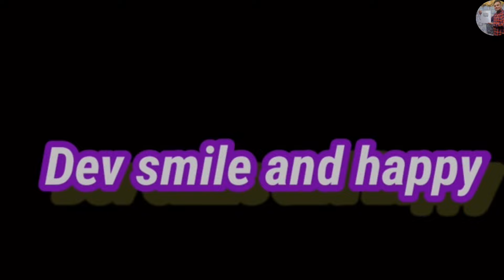Buy kitchen appliances mini Ac mini cooler शुरू ₹9 से Home appliance mini juicer smart products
Hello friends

crawford market home and kitchen appliances cheapest home and kitchen appliances
home essentials products

A One Seller Smart: Thank you for contacting A One Seller! Please let us know how we can help you.

Kindly Join our Telegram broadcast for offers and
updates of new products.

Please tell me Your Name Sir

A One Seller A One Seller: Telegram link

We deals in only wholesale and bulk.

Minimum order 3000rs.
Maximum order full limit.

Regards
Pooja
 A One Seller Smart: Thank you for your message . We're unavailable right now, but will respond as soon as possible.